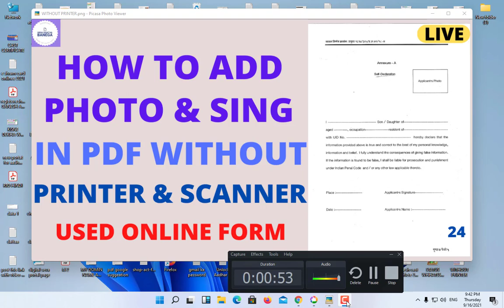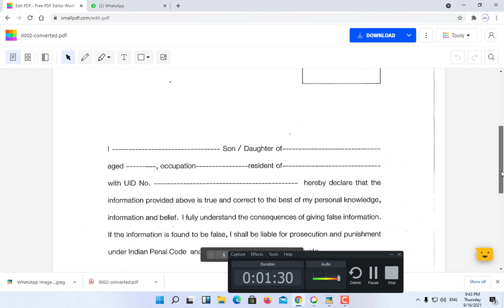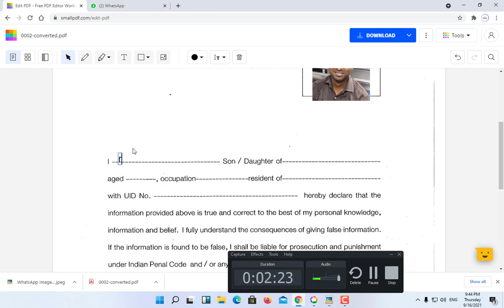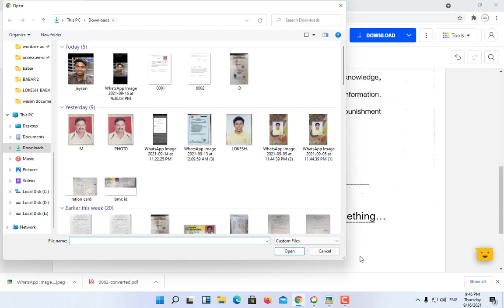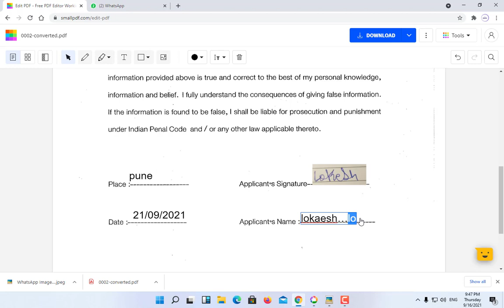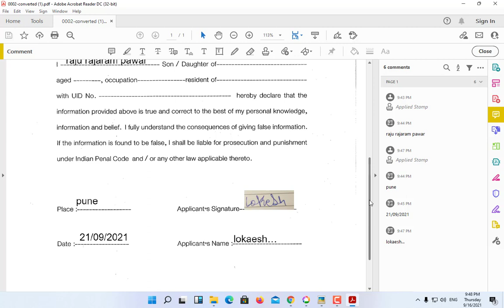How to upload Photo & Signature with Text In Pdf Form at Home Without Scanner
hello friends
Aaj ke is video mein Ham Dekhenge ki Ham Bina printer scanner ka istemal kiye Hue Kisi bhi PDF file ke andar photo signature aur text kaise aasani se laga sakte hain to chalo to is video ko Shuru Karte Hain lagbhag lagbhag Ham message Sabhi log online form Bharte Hain To online form Bharte Hue bahut Sare log video form Ko download karte hain aur Hath se Bharte hain lekin yah Tarika bilkul bhi galat hai aaj ke is digital Duniya Mein Ham Bina usko download kiye bhi Vahi form ko bilkul Usi Tarah Se Bhar sakte hain vah bhi Kuchh second ke andar to vah kaise karte hain main bhi aapko batana wala hun to is Mere video ko aap Shuru Se Lekar and Tak Jarur Dekhe tabhi aap ko bahut acche se samajh mein aayega.

00:57 INTRO
01:05 GO TO GOOGLE AND TYPE  GIVEN SITE LINK
01:23 OPEN PDF FILE ON THAT SITE
01:40 CLICK ON PHOTO ICON
01:58 ADD PHOTO THAT PLACE
02:16 ADD TEXT ON THAT PAGE
02:50 FILE OTHER INFO LIKE PLACE DATE AND NAME
03:59 ADD SIGNATURE
04:47 DOWNLOAD PDF FORM
05:09 CHEACK PDF FORM DOWNLOAD
05:22 VIDEO INFO END
05:52 VIDEO END

how to put image in pdf
put photo in pdf
put image in pdf
attach photo in pdf
attach image in pdf
how to add photo and signature with text in pdf file
how to add photo in pdf file in pc or mobile
insert photo in pdf file
insert image in pdf file online
how to add picture in pdf file online
add imagges to pdfs
how to upload passport size photograph withour scanner
how to upload signature in online application form

images in  pdfs
add picture to pdfs

how to add digital signature in any pdf
signature in any pdf documents
add digital signature with photo in pdf file online

pdff form ko kaise fill kare online
pdf form kaisse bhare online
how to fill our pdf form in pc

how to fill pdf form in computer online
online fill up pdf form
how to fill pdf form in online
pdf document fillable form
make pdf form fillable
online form me photo ke sath signature ko  kaise add kare pdf file me